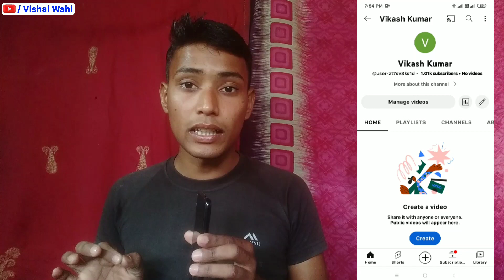1 दिनमें 1k subscribers 🔥 Subscriber kaise badhaye || how to increase subscribers on youtube channel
1 दिनमें 1k subscribers 🔥Subscriber kaise badhaye || how to increase subscribers on youtube channel

 हमारे यूट्यूब चैनल पर आप लोगो बहुत बहुत सवागत है

Doston Aaj Ke Is Video Me Hum Baat Karne Wale Hai Ki                 Badhaya Jata Hai To Dosto Video Bahut Hi Jada Kamal Ka Hone Wala Hai To Dosto Video Ko Pura Dekhiyega Aur Video Pasand Aa Jaye To Video Ko

WINNER 🏆🎉🏆 :-

YouTube  Search 🔍 :-
sabscriber kaise badhaye 2023
sabcriber kaise badhaye 2023

subscriber kaise badhaye 2023 best tips for new youtuber subscriber kaise badhaye

Vishal Rathod,
From - Marwan Muzaffarpur Bihar ( India )